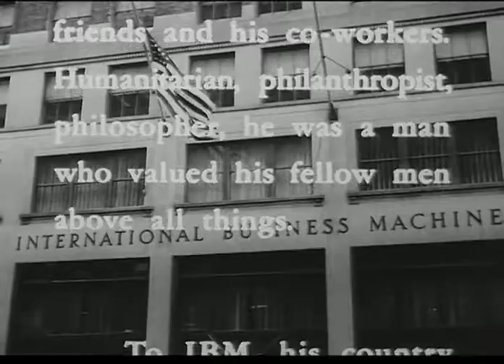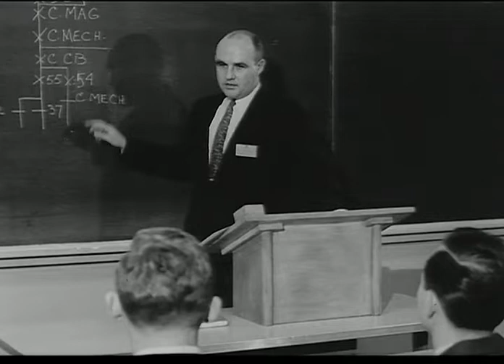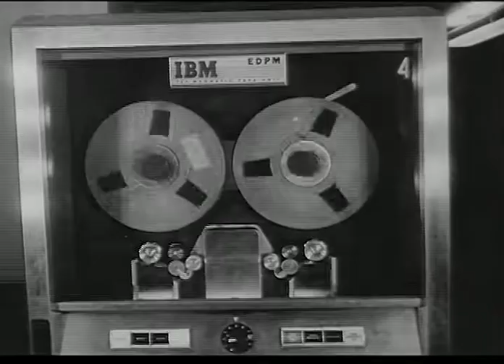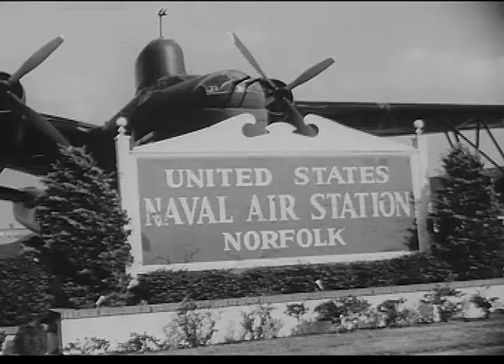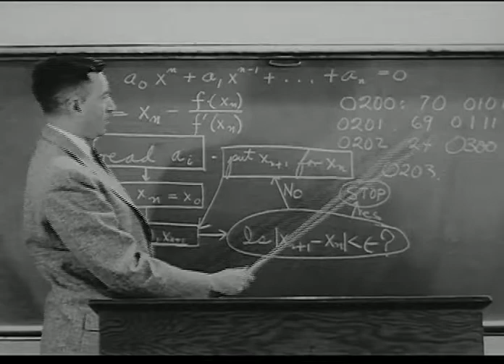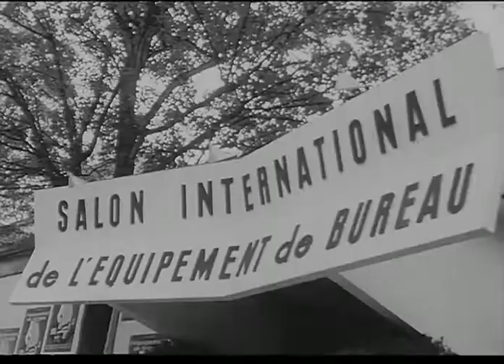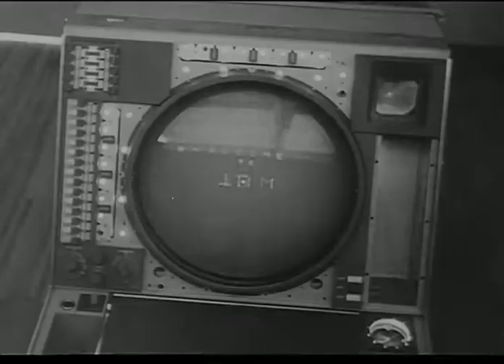1956: IBM Progress Report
Walter Cronkite presents the IBM Progress Report from 1956.